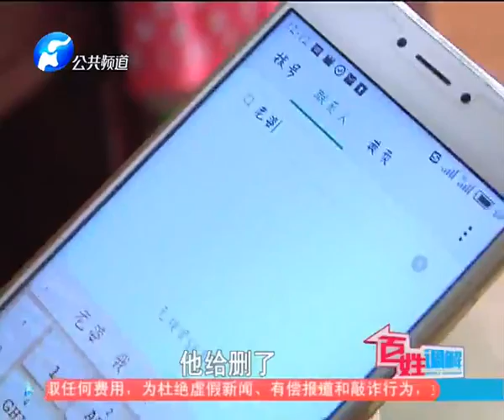《百姓调解》：“谣”散的家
一档关注民生话题的调解类节目，以“说和气、说和睦、说和谐”为口号，以“关注生活、发现矛盾、分析症结、解决纠纷、传播和谐”为目标，调解社区矛盾、关注社区和谐、破解法律疑点。